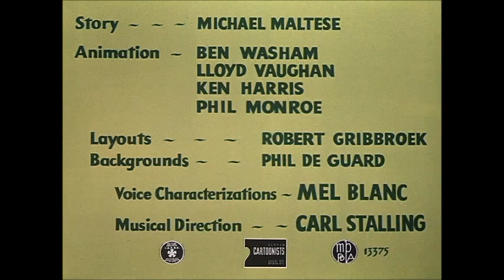The Emperor's New Picnic Adventures (1951) Opening And Ending Titles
The Emperor's New Picnic Adventures Is A 1951 Warner Bros Looney Tunes Cartoon Directed By Chuck Jones And Written By Tedd Pierce. In This Cartoon,  The Emperor Guppies Went On The Picnic With Emperor Porky Pig They Learn To Say Place & Thank You Before Elmer Fudd & Pretzel Quatel Finds Them Again.